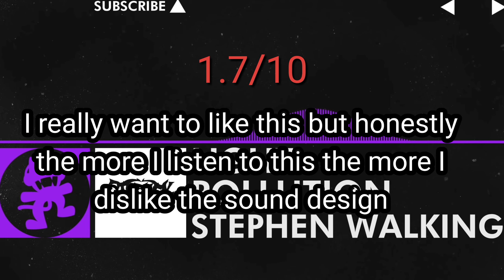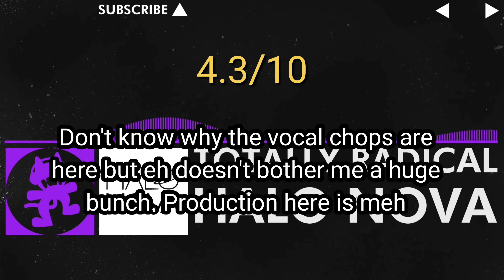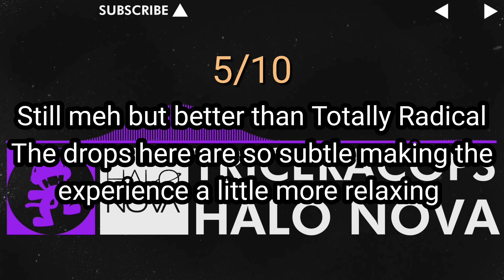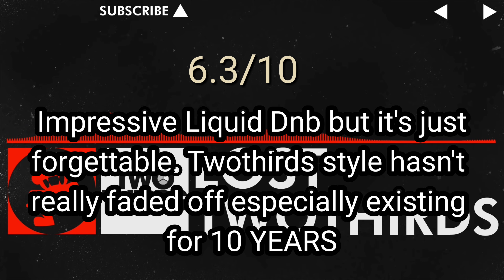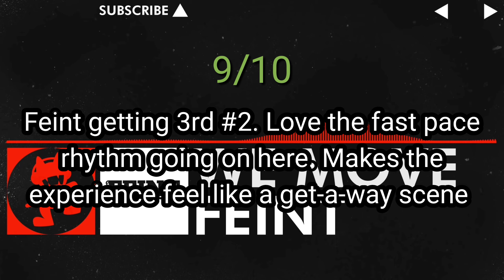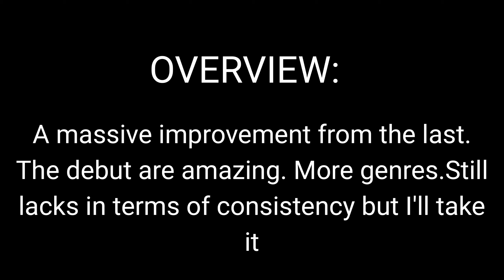Ranking Monstercat - 002 (Early Stage)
Still bas but better than 001